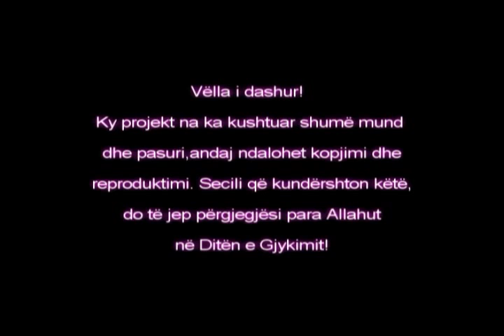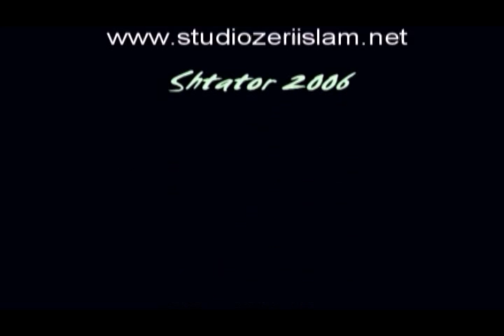Shqipja e Kavkazit - Imam Shamili - Film vizatimor